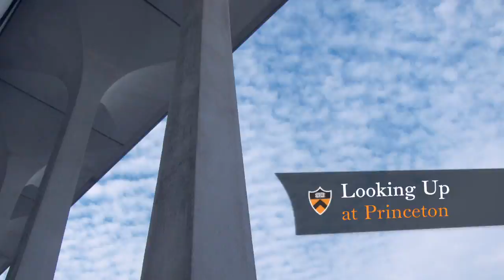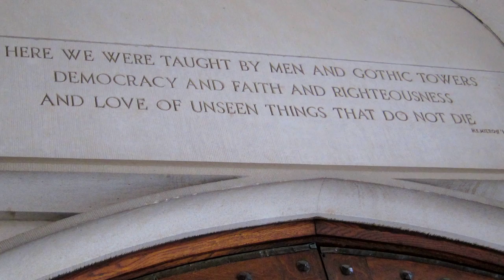Looking Up at Princeton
Glancing sunlight accentuates Princeton's special sense of place. No detail has been spared to inspire contemplation and reflection.